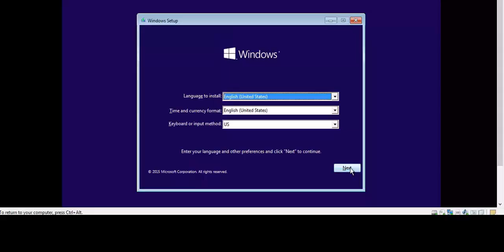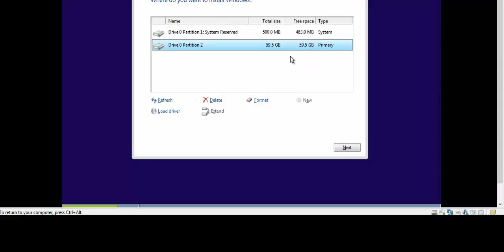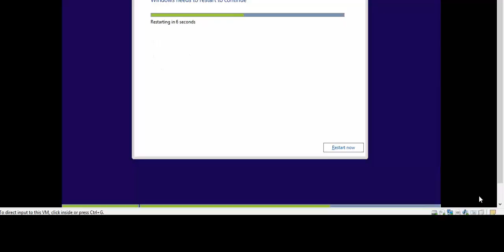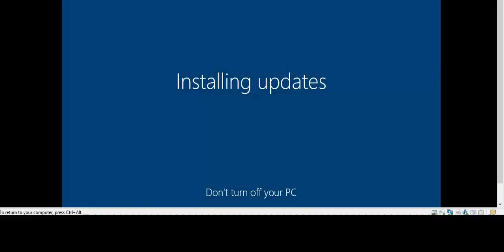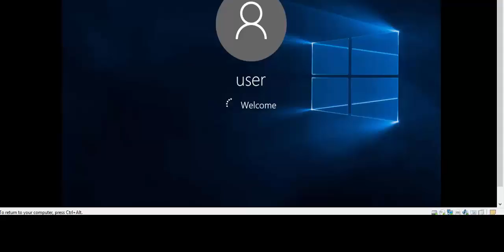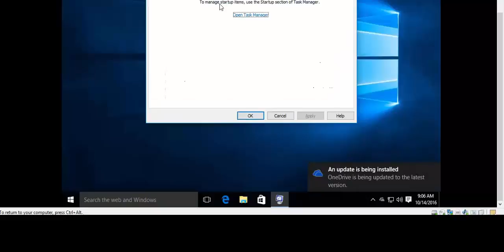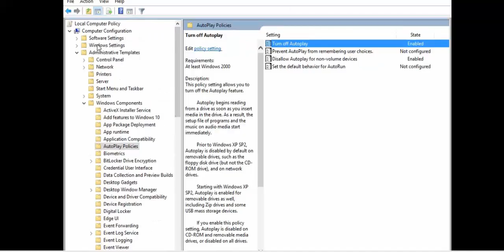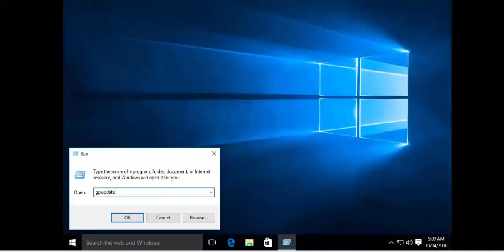How to install windows 10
The Windows 10 upgrade process drags old files, settings, and programs from your previous Windows system to your new one. If you want a completely fresh system, though, you have a couple options.
This is particularly useful if you’ve purchased a new Windows 10 PC and it includes manufacturer-installed bloatware you don’t want. Or, you may need to perform a clean install on a computer without an existing Windows system after installing a new hard drive. Of course, you’ll miss out on the good pre-installed apps, like the free DVD player program that comes with many PCs. However, you can always install VLC to get DVD playback or use one of the more fully featured Windows Media Center alternatives.

Previously, Microsoft forced users to upgrade to Windows 10 before they could start fresh and do a clean install–which was annoyingly complicated and time-consuming.

The classic method of performing a clean install is still our go-to option with Windows 10. You just need to download and create installation media, either on a DVD or a flash drive, and install it from there.

Download the Windows 10 media creation tool from Microsoft. This tool will download the correct Windows 10 installation files for your system, and help you create an installation DVD or flash drive. Start it up and select the “Create installation media for another PC” option to create installation media.

Install Windows 10 from the installation media like you would any other operating system. Restart your computer with the USB drive or DVD inserted, and boot from that device. This may require you change a setting in the BIOS, access a boot menu, or use the “Use a device” option in the advanced startup options on a modern Windows 8 or 10 device that includes UEFI firmware instead of the traditional BIOS. Select “Install Now” once the Windows installer starts.

Next, you’ll see the activation screen. What you do here depends on your situation:

    If you’ve never installed and activated Windows 10 on this computer before, you’ll see the activation screen. Enter your Windows 10 key here. If you don’t have one, but you have a valid 7, 8, or 8.1 key, enter it here instead.
    If you’ve ever installed and activated Windows 10 on this computer before, click “I don’t have a product key”. Windows will automatically activate once it’s installed.

The second situation works because of how Windows 10 activates PCs. When you install and activate Windows 10 on a system for the first time, the installer confirms that you have a “genuine Windows” system installed and registers your hardware with Microsoft’s servers. After that, you shouldn’t have to enter that key again on the same PC–Microsoft will recognize your hardware the next time you install Windows 10 on that machine, confirm it’s registered, and automatically activate itself.